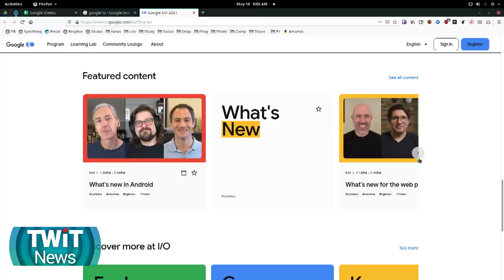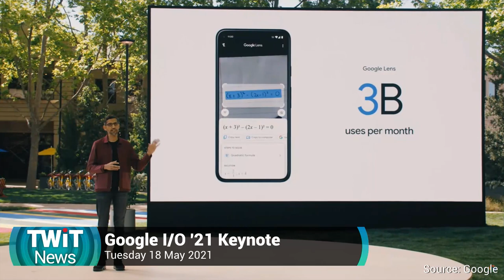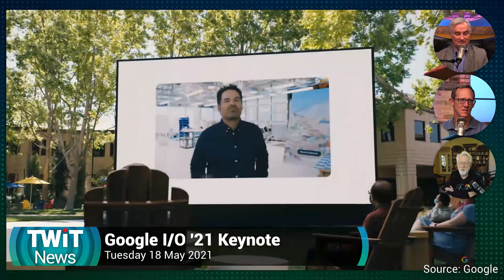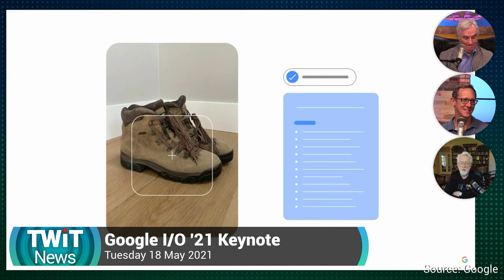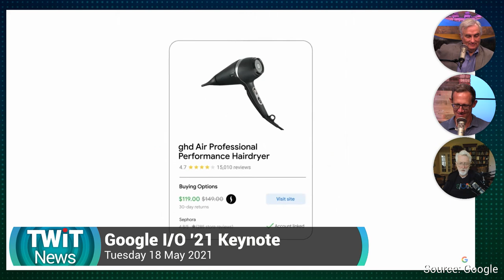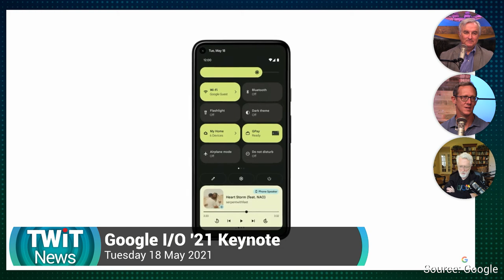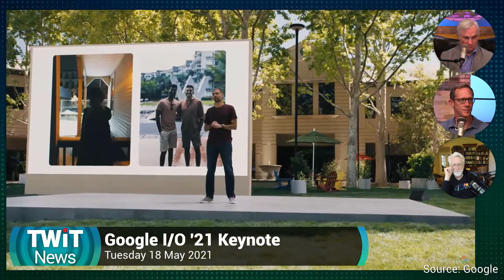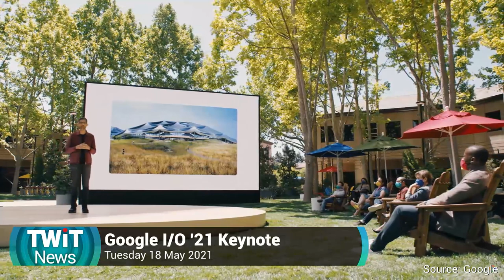Google I/O 2021 Keynote - Android 12, Material You, Smart Canvas, Project Starline, Wear OS Update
At the Google I/O Developers Conference Keynote with Sundar Pichai, Google unveils many announcements, including Android 12 with 'Material You,' Smart Canvas for Googe Workspace, AI advancements like LaMDA for natural language, 3D teleconferencing with Project Starline, Wear OS merging with Samsung's Tizen, and more.

Hosts: Leo Laporte, Jason Howell, Jeff Jarvis
TWiT News episode 370